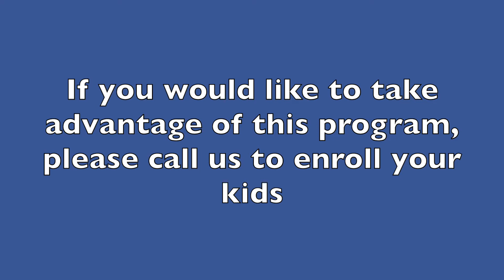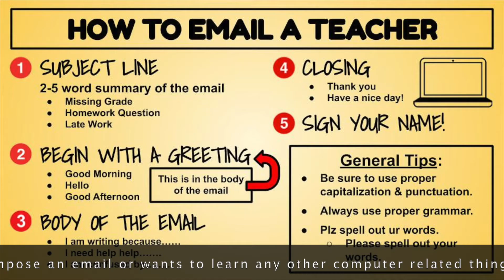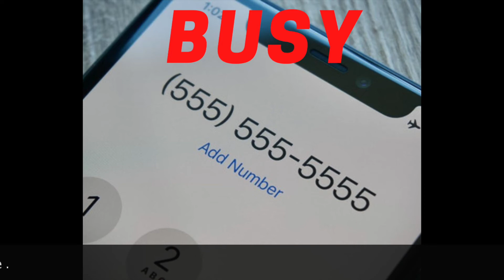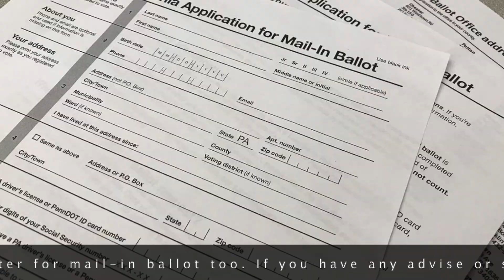BCAP's 10th Bulletin